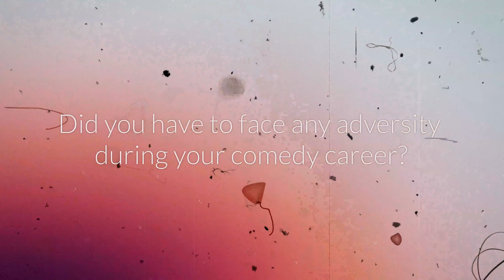NEXT UP Extended Interview: Mary Walsh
Canadian comedy legend Mary Walsh talks about the origins of her comedy career, and gives some advice on finding your comedic voice.